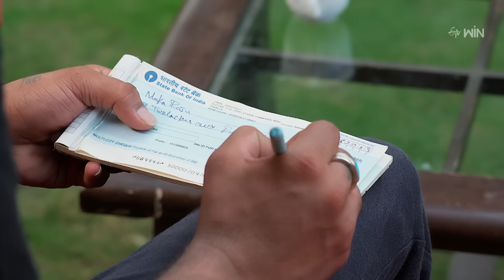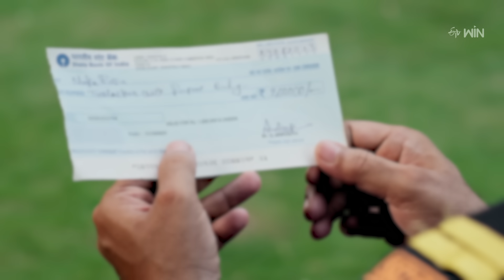Anupallavi | 6th September 2023 | Full Episode No 279 | ETV Telugu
Anudeep agrees to bring back Maggie and Anudeep at Tripureshwari's request. Sagar threatens to harm his father when he humiliates Pallavi with his words.